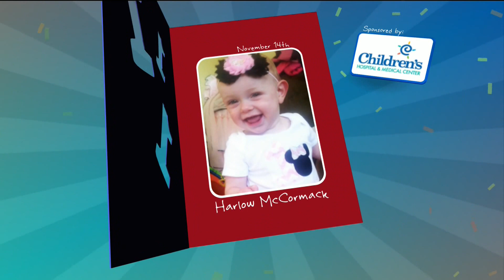First Birthdays, 11-14